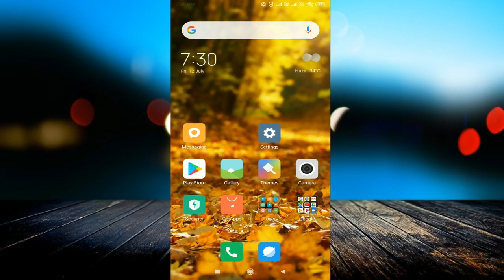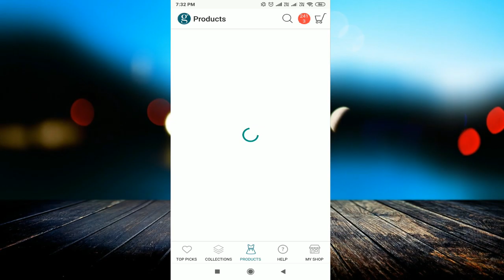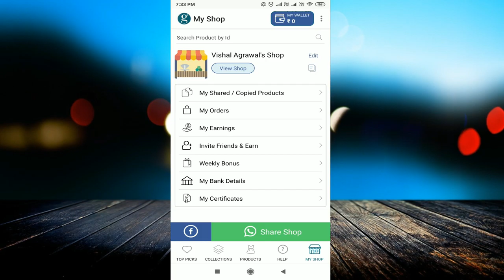How to use GlowRoad & Earn Online 💰, Wallet Money, Customer Care.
linked site.